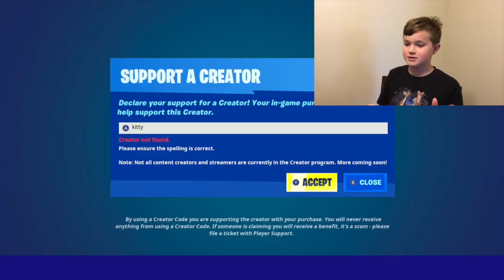Late Battle Pass + Failed Dub Attempt!!!